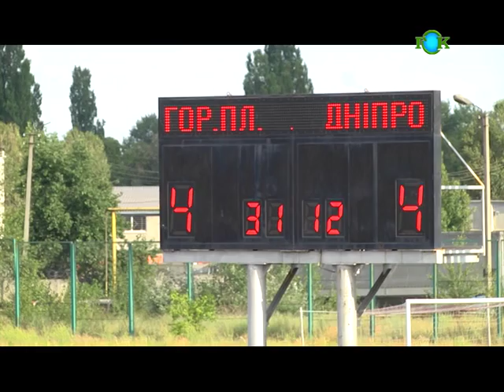Ветераны Горишних Плавней - Ветераны Днепра - 4:4 (4:5 - пен.). 15.07.2017